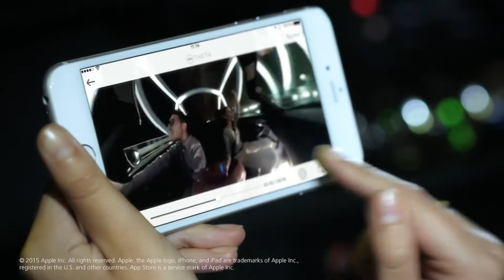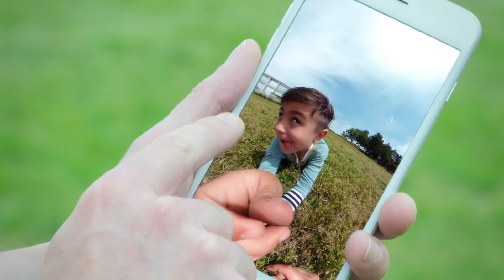RICOH THETA S : PROMOTION MOVIE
กล้อง Spherical รุ่นล่าสุดจาก Ricoh ...THETA S

กล้องถ่ายภาพแนวใหม่ที่ลงตัวกับทุกไลฟ์สไตล์ ไปกับคุณได้ทุกที่ ใช้งานง่าย และสนุก พาคุณเข้าสู่โกลแห่งการถ่ายภาพที่คุณต้องทึ่ง และไม่กล้องอื่นใดที่ให้ประสบการณ์ในรูปแบบนี้